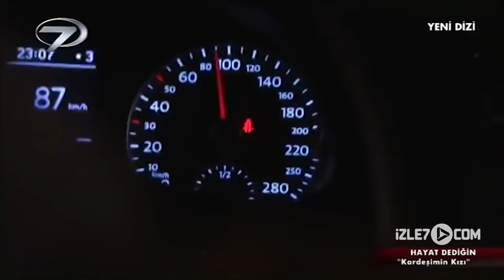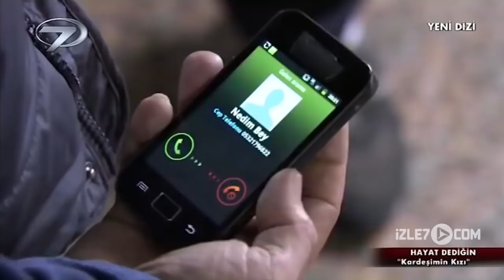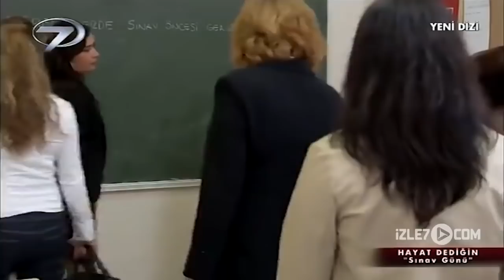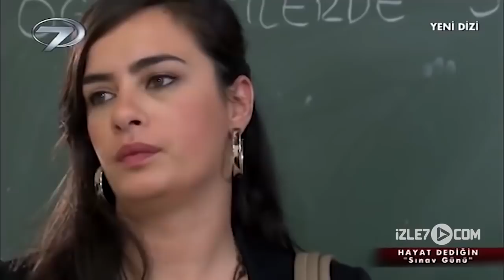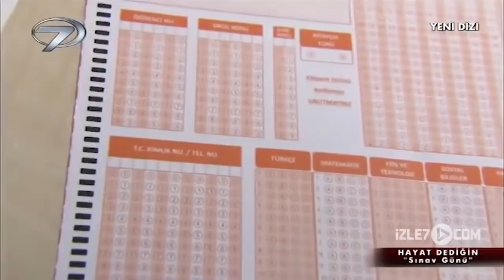Kardeşimin Kızı - Kanal 7 TV Filmi